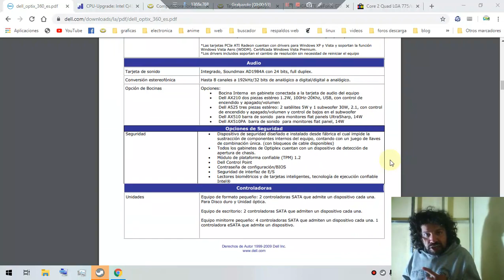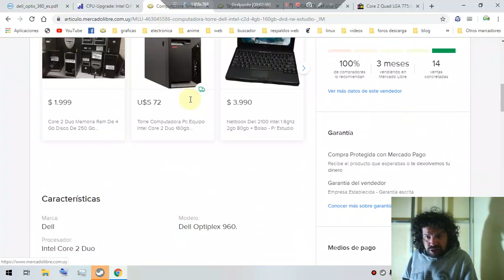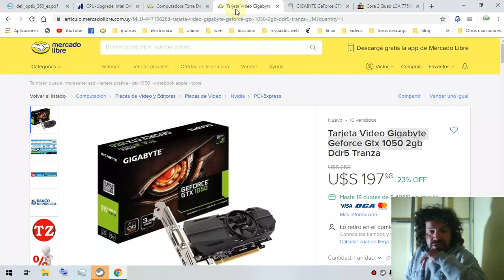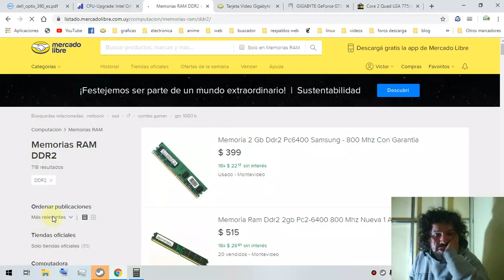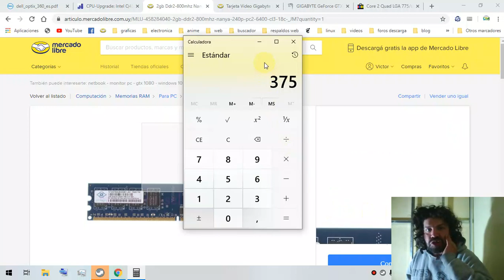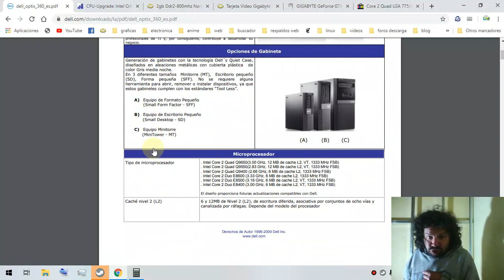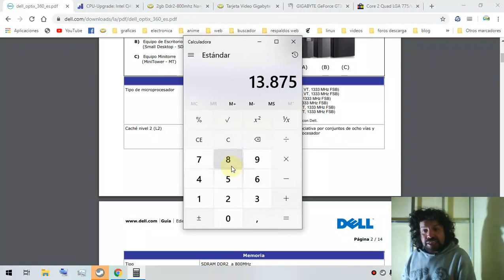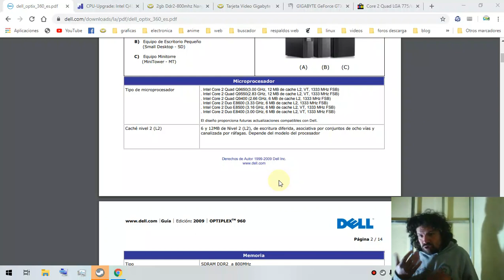Mi proxima pc : componente que elegí.Presupuesto por menos de 15k UY.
Les muestro un ensamble economico para jugar, que sera mi proxima PC, este video es el primero de varios.
Disculpen el audio del video, en este portatil que tengo ahora uso el micrófono integrado de la cámara, ya que mi interface de sonido no funciona.